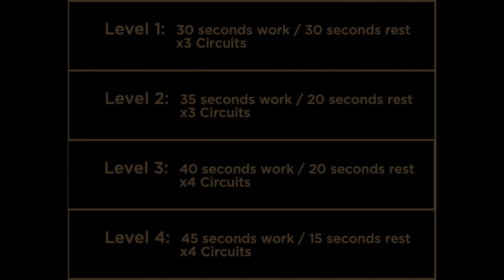Bodyweight Conditioning Programme // Workout 2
Welcome to the Auckland United FC Academy Bodyweight Conditioning Programme. We have put together a programme that is specific to developing strength in football players. This programme can be completed by all players and requires very little space and no additional equipment.

For the best results and preparation for the upcoming season, this programme should be supplemented with a running programme and continual ball mastery work.

LEVEL 1: 30 seconds work – 30 seconds rest – Repeat Circuit 3 Times
LEVEL 2: 35 seconds work – 20 seconds rest – Repeat Circuit 3 Times
LEVEL 3: 40 seconds work – 20 seconds rest – Repeat Circuit 4 Times
LEVEL 4: 45 seconds on – 15 seconds rest – Repeat Circuit 4 Times